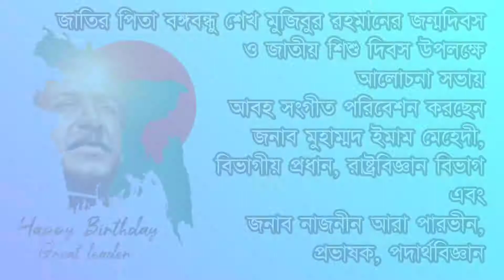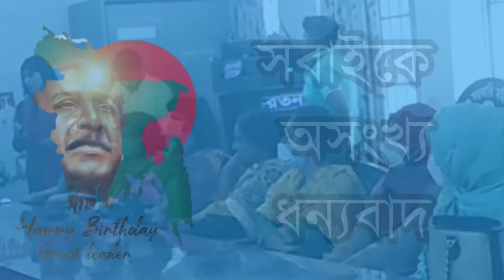তুমি বাংলার ধ্রুবতারা || জাতির পিতা বঙ্গবন্ধু শেখ মুজিবুর রহমানের জন্মদিবস উপলক্ষ্যে আলোচনা সভায় গান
জাতির পিতা বঙ্গবন্ধু শেখ মুজিবুর রহমানের জন্মদিবস উপলক্ষ্যে আলোচনা সভায় গান গাইছেন শিক্ষকগণ